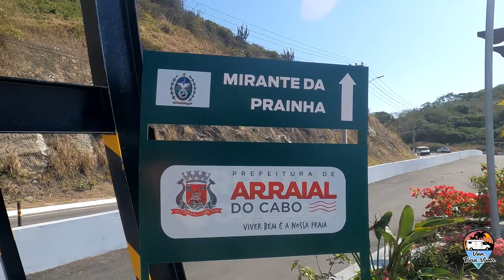TER CACHORROS É ISSO, TEMOS QUE NOS ADEQUAR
Quer dar uma força para o nosso projeto?

Olá, seja bem-vindo(a) ao canal Van Bora Viver!

Somos um casal Joel Balconi e Dri, somos nomades, pois moramos e viajamos pelo Brasil num Motorhome juntamente com nosso mascote, o Frederico, um vira lata lindo, juntos iremos registrar  ossa rotina emostrar tudo pra vocês.

Te convidamos a acompanhar esta aventura que para muitos pode até parecer uma loucura, já para nós não parece, é!
Bora???

✅INSTALAÇÃO DA ENERGIA SOLAR NA KOMBI HOME
👈 você encontrará uma série de vídeos sobre como montar e instalar energia solar na kombi home, fizemos o teste com o painel solar e as baterias estacionárias ligadas a controladora de carga, simulando uma realidade de consumo com o frigobar, mostramos os detalhes da placa solar acomodadas ao bagageiro que fizemos para nosso kombihome, encontrará também a central elétrica que fizmos para a kombi home, confiram os vídeos.

✅INSTALANDO O CLIMATIZADOR NA KOMBI HOME
👈 mostraremos uma série de vídeos com a apresentação do Climatizador Maxiclima Slin G7 com reservatório de água embutido, mostrando a instalação com o passo a passo de como instalar o climatizador na kombi home.
Fizemos também o teste de eficiência do climatizador na kombihome, e posteriormente resolvemos fazer a instalação do ar condicionado na kombi, também mostramos a nossa opinião a respeito da eficácia de funcionamento e resultado obtidos.

✅REVESTIMENTO TÉRMICO ACÚSTICO PARA KOMBI HOME
👈 teremos vídeos mostrando alternativas para fazer o revestimento acústico e isolamento térmico da kombi home.
Usamos manta asfáltica, feltro auto adesivo e isopor para minimizar não só o calor, como também diminuir a incidência de ruídos, o isolamento acústico do motor foi feito apenas com manta asfáltica, e podemos assegurar que para nós o resultado foi positivo, porém existem outras alternativas no mercado que não conhecemos na prática, confiram.

✅MÓVEIS PARA KOMBI HOME
👈 você encontrará vídeos mostrando como fazer a prateleira para kombi home e também armário para sua kombihome, além de mostramos como fizemos a forração do teto da kombi home sem o eucatex, e um banco cama gigante, todos os móveis estão aqui.

✅PAINEL DA KOMBI SAIBA COMO DESMONTAR
👈 mostramos como desmontar o painel da kombi home e também como montar o painel da kombihome.
Também mostramos alternativas para customizar o painel da kombi, instalando carregador USB e iluminação de LED, além de voltímetro digital.

✅COMO CONSTRUIR UMA KOMBI HOME
👈 mostramos vídeos que podem ser uteis na construção da sua kombi home: como fazer o suporte de cortinas para kombi home e também como fazer as cortinas para kombihome, como fizemos a caixa de aguá para kombi home com tubo de pvc e a caixa dágua da Ppville que é feita sob medida para ser instalada embaixo do assoalho da kombi, onde mostramos também todos os detalhes da instalação.

Bora embarcar nessa com a gente?

Joel Balconi, Dri e Frederico